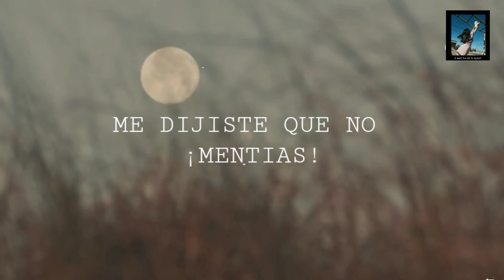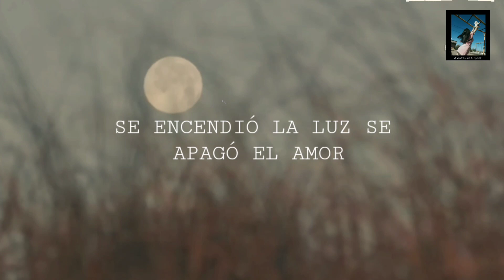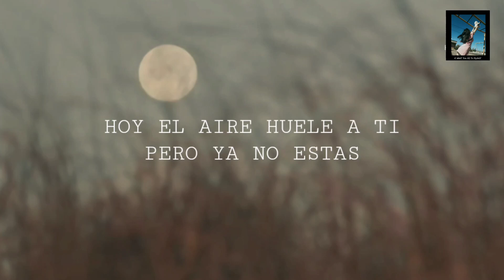𝙻𝚞𝚒𝚜 𝙼𝚒𝚐𝚞𝚎𝚕- "𝙷𝚘𝚢 𝚎𝚕 𝚊𝚒𝚛𝚎 𝚑𝚞𝚎𝚕𝚎 𝚊 𝚝𝚒"🌬️💔//𝙻𝚎𝚝𝚛𝚊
-𝚃𝚎 𝚑𝚊𝚣 𝚒𝚍𝚘 𝚢 𝚜𝚘𝚕𝚘 𝚖𝚎 𝚑𝚊 𝚚𝚞𝚎𝚍𝚊𝚍𝚘 𝚎𝚜𝚝𝚊 𝚌𝚊𝚗𝚌𝚒𝚘𝚗 𝚙𝚊𝚛𝚊 𝚍𝚎𝚜𝚌𝚛𝚒𝚋𝚒𝚛 𝚕𝚘 𝚌𝚘𝚗𝚝𝚛𝚘𝚟𝚎𝚛𝚜𝚒𝚊𝚕 𝚚𝚞𝚎 𝚑𝚊 𝚜𝚒𝚍𝚘 𝚖𝚒 𝚍𝚒𝚊 𝚊 𝚍𝚒𝚊 𝚜𝚒𝚗 𝚝𝚒...

𝕃𝔼𝕋ℝ𝔸

Apagué la luz
Se encendió el amor
Nos amamos sin más, llovía
Te pregunté, ¿es hoy la primera vez?
Me dijiste que no, mentías

Hoy el aire huele a ti
A complicidad
A hierba fresca y besos
A pasión y oscuridad
Pero ya no estás
Para recordarlo junto a mí

Te dejé inventar
Te volví a amar
Hasta que se asomó el día
Se encendió la luz se apagó el amor
Pero aún llevó tu olor a niña

                                  𝔻𝔸ℝ 𝕃𝕀𝕂𝔼 𝕐 ℂ𝕆𝕄𝔼ℕ𝕋𝔸ℝ ℚ𝕌𝔼 𝕆𝕋ℝ𝔸𝕊
                             ℂ𝔸ℕℂ𝕀𝕆ℕ𝔼𝕊 𝕋𝔼 𝔾𝕌𝕊𝕋𝔸ℝ𝕀𝔸 𝔼𝕊ℂ𝕌ℂℍ𝔸ℝ
                                                 𝔼ℕ 𝔼𝕃 ℂ𝔸ℕ𝔸𝕃
𝐐𝐮𝐞 𝐭𝐞𝐧𝐠𝐚𝐬 𝐥𝐢𝐧𝐝𝐨 𝐝𝐢𝐚